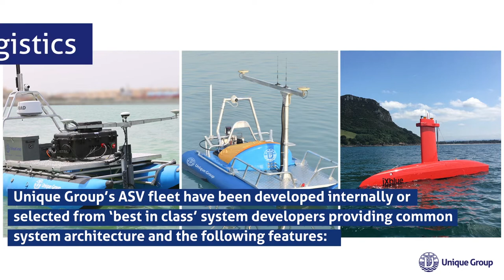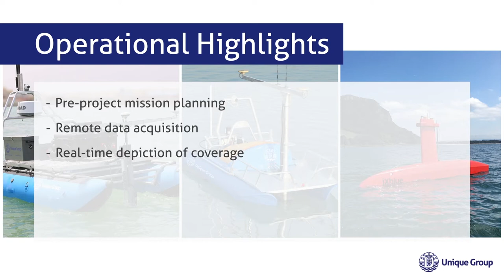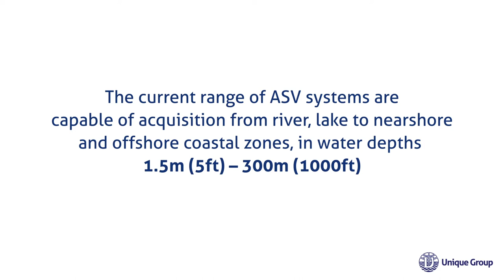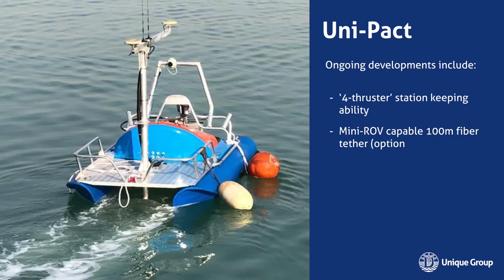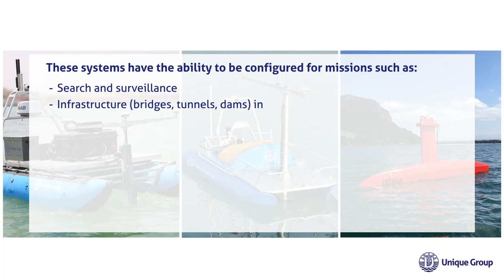Unique Group's ASV offerings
Unique Group's ASV offerings - Uni-Cat, Uni-Pact and DriX.
Watch this video to learn more about the differing system configurations and capabilities of ASV technology available at Unique Group.